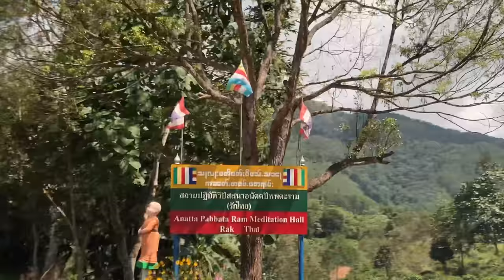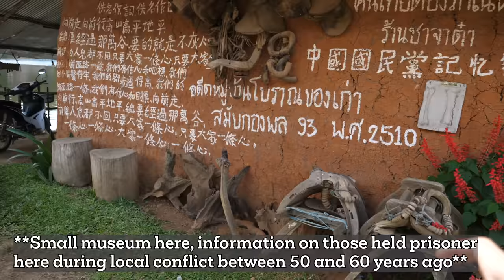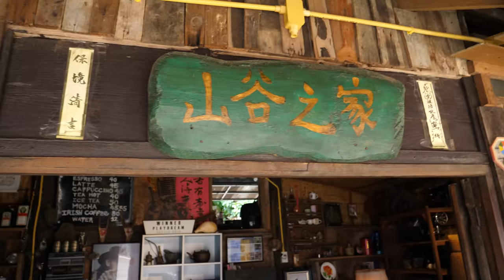‘Kratom' in Thailand - Legal! - Amazing Auntie Serves Kratom Tea at Valley House, Mae Hong Son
Many people have asked, sent messages, wondering about the use of 'Kratom' in Thailand.  I had no answers to give, because I had to even see the leaf (aside from in photos) - until today!  Surprise, 'Kratom' no longer carries any penalties for use, AND its also quite a nice thing to have when hanging out with a sweet Auntie up in the mountains of Mae Hong Son - wow!!

In the video, I don't go into much detail, but its just great to. beable. toknow what 'Kratom' is, and have some experience to share with everyone.  As you might guess, never having had it before, I didn't learn all the history until I was researching to put this video together, so down below you can find a few more bits of info if you're interested.

The drink was wonderful, and very relaxing, but Li only had eyes on a special recipe of Hakka Salt Baked Chicken.  As this 'Kratom' drink was just one of many impressive things Auntie whipped up for us (preparing what in the end became a full-on feast at Valley House!), might I invite you to come back for part 2 of this video on Thursday.

Hope you love the video today, I hope you enjoy the location, we were blessed far beyond expectation today and WOW what a beautiful day of weather to visit the far-off town of 'Baan Rak Thai.'
Have a great day everyone!  See you again very soon.

LOCATION:
Valley House (Name of the Hotel)

***KRATOM: a tree, native to Southeast Asia, the leaves of which have been used in the past as a natural painkiller, and also as a mild stimulant.  In Thailand, mainly in the South, it has been commonly used by both the elderly, and/or by day-laborers or workers on the job in fields/plantations/factories, for both of these properties.  In more recent times, Kratom has gained fame as a natural therapy for morphine/opium/heroin addiction.  It is not illegal, but it can be dangerous when mixed with other chemicals.  Due to the low amount of research which currently exists regarding Kratom consumption, I cannot recommend its use to anyone, but I am still happy to have had the experience of drinking this 'Kratom tea' today with Auntie.  Thank you for hanging out with me, and again, I wish you all the best!